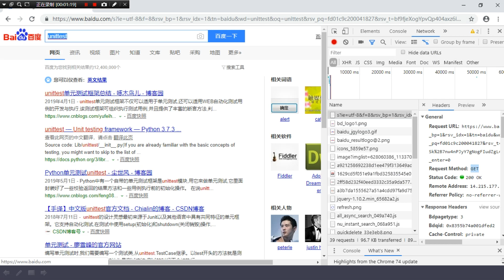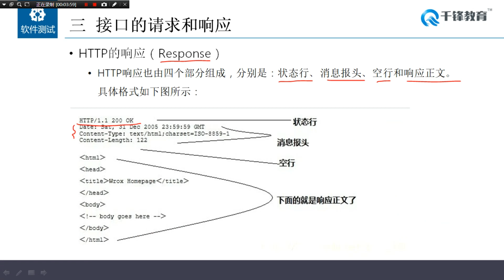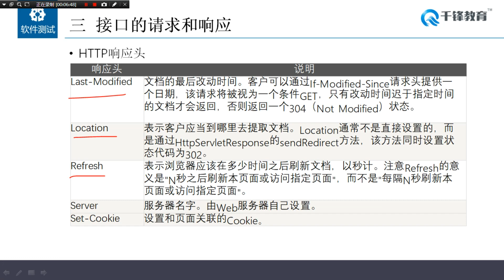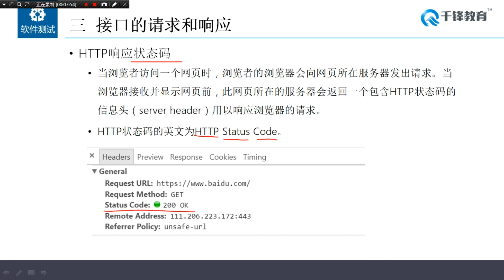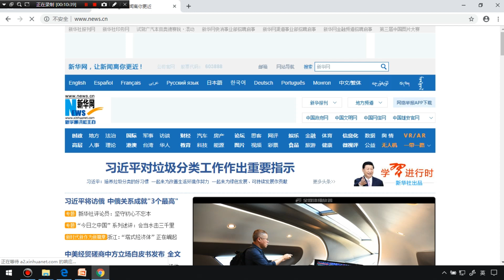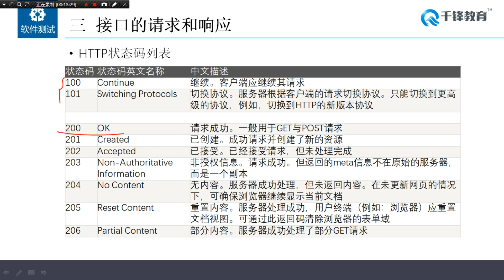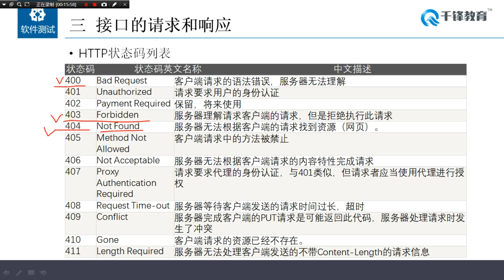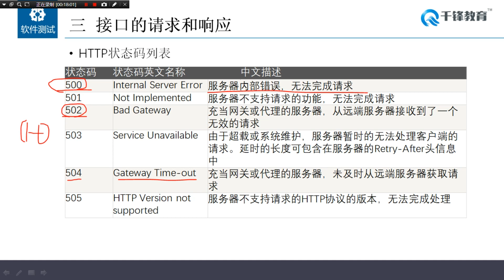千锋软件测试教程：07 HTTP响应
【千锋】2020软件测试-Fiddler接口测试全套教程（强烈推荐）
课程介绍
本课程为接口测试以及抓包工具-Fiddler的项目实战应用。

通过本课程的学习，可以基本了解接口和接口测试的基本知识，通过和项目相结合，掌握Fiddler的最实用的功能和应用。